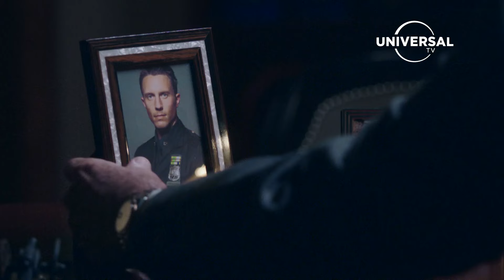Nueva serie | Blue Bloods | S11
A partir del 12 de julio, todos los martes a las 22:40 h tendrás una cita con una familia particular en la que sentirás cómo tu sangre se irá poniendo azul 💙 Descubre una nueva serie desde su temporada 11 por UniversalTV 📺